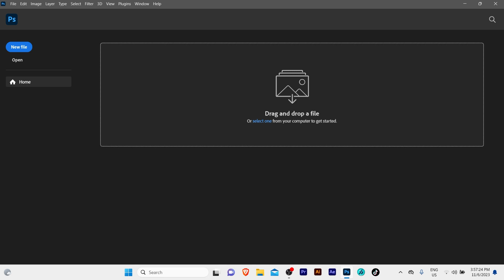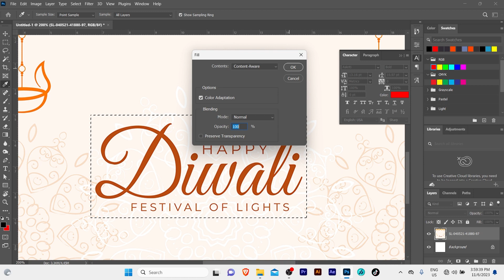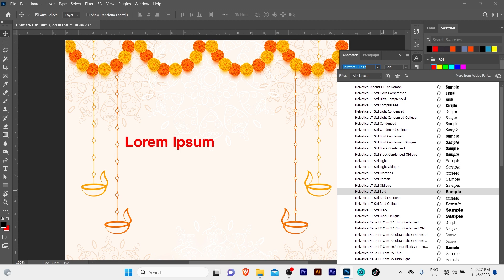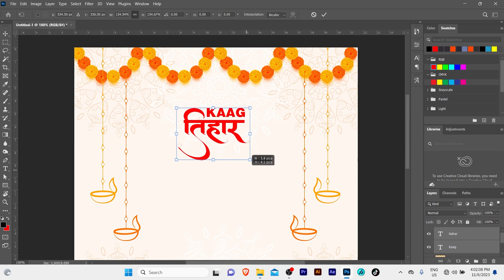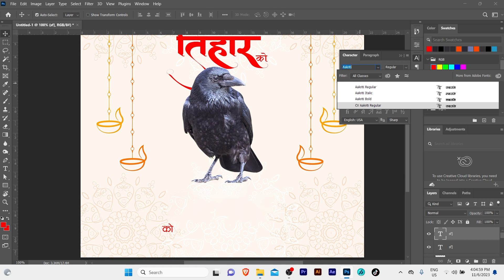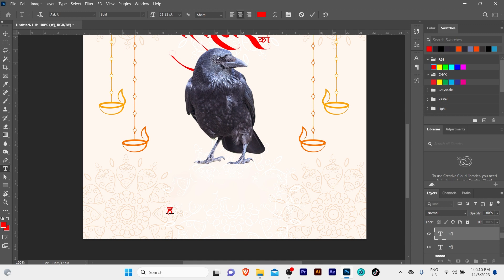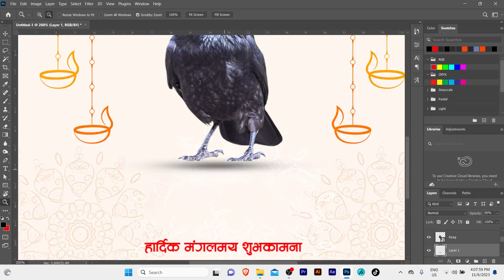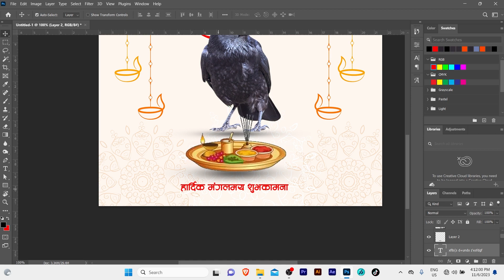Tihar Banner Design | Kag Tihar | Happy Diwali Banner Design in Photoshop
Happy Tihar Banner Design in Photsohop | Tihar Banner Design | Kag Tihar | Happy Diwali Banner Design in Photoshop